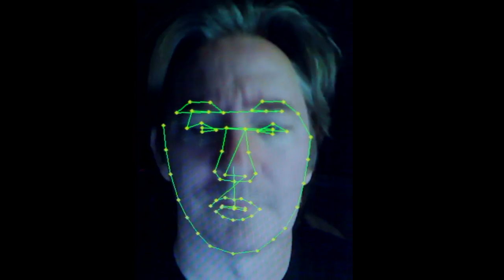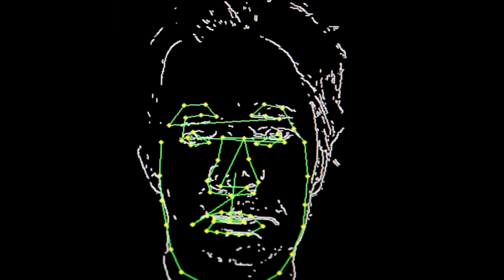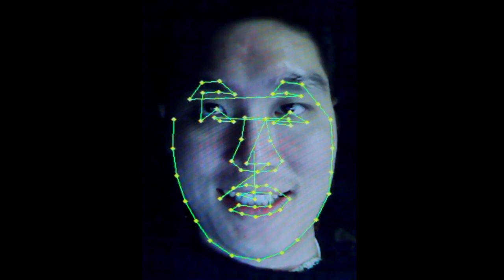nebulotinklstab - tired of the future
Debut video from nebulotinklstab, a collaborative music and recording project by Patrick Murphy and Dean Terry.

I'm tired of the future

Searching in between fingers, hunting in between ears
Picking up crumbs with sweaty palms in the dark
Eating things in ziplock bags by feel alone
Waiting for the night

Your impression in my pillow is a muffled dictator
a throat full of vibrations,
Until I push my own head down, a plush destruction
in the softened shape of an impossible resistance.

My thighs stick together
My head falls back
The insects turn it all the way up.

I said I'm tired of the future

The needle is out and the pixels are perspiring
I'm asleep on an earthquake

Because I'm tired of the future

Pushing buttons and
Talking in complete sentences
It's not going to work

Directed & edited by Dean Terry

Animation by Patrick Murphy

Live action cinematography by Djakhangir Zakhidov

Additional footage courtesy @tristanmarmont

Thanks to Dr. Balakrishnan Prabhakaran

Special thanks & featuring Myunghoon Suk